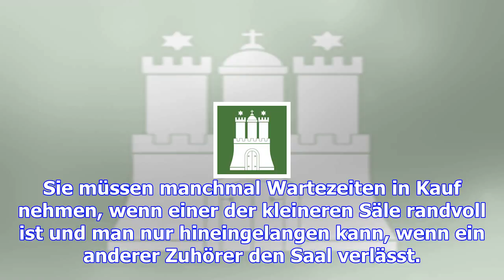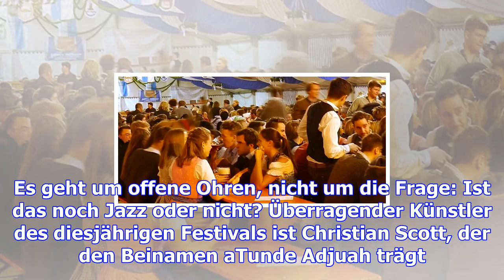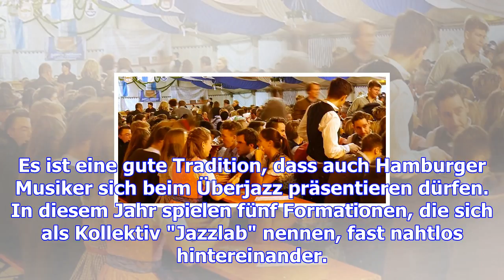Ein festival ohne trennende stilgrenzen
Das Überjazz-Wochenende auf Kampnagel begeisterte mit seiner Vielschichtigkeit Hamburg.  Etwas Gedul...